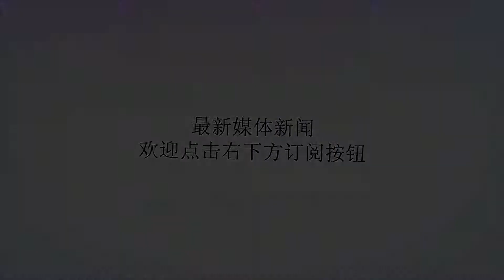五角大楼首次全面审计彻底失败：账面太丑陋，没脸再审了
谢谢！文/人形自走炮在不少人的印象中，美军是一个高效而精密的作战机器，由于摊子过大还经常哭穷，喊没钱花；但谁能想到，在各种光环下面，竟然还有腐败到让人触目惊心的一面：2017年12月，五角大楼开始了其历史上的首次全面审计，而到前不久，五角大楼宣布，这场审计持续不下去了。据中新网11月16日援引《侨报网》等多家美国媒体网站的报道称，美国国防部副部长特里克·沙纳罕(PatrickShanahan)表示，五角大楼未能通过历时一年的首次全面审计。在当天的新闻发布会上，沙纳罕表示，五角大楼收到的审计报告十分丑陋，很多审计员在审计时反应，当他们在查到那些账目上的物品时，却发现那些东西早就不翼而飞，也没有人知道在哪。据悉，此次针对国防部的审计由大约1200名审计员进行，对包括武器系统、军事人员和财产在内的广泛支出进行了财务核算。耗资高达3.67亿美元，是美国国防部史上第一次全面审计。早在1990年，美国便通过法案要求所有联邦政府机构进行审计，但五角大楼一直到2017年12月才开始首次全面审计。沙纳罕称，一开始五角大楼也没有打算通过审计，因为这是对涉及2.7万亿美元的机构进行审计，需要进行的项目很多；他还表示，这次审计的目的不是为了发现问题，而是为了制定解决问题的措施。在此前五角大楼一直以涉及国家安全为由，拒绝全面审查，但最终促成这次审查的是近年来美军陆海空和陆战队等各军种层出不穷的状况，以及2016年美国陆军的一份更加丑陋的审计报告，让所有人都坐不住了。2016年6月，美国国防部督察长审计办公室发布了一份名为《对管理陆军暂记账户改进意见》的报告，称2015年美国陆军对高达6.5万亿美元的账目进行了“不正当”的调整。路透社对此报道称，美国军中腐败问题已经引发民众的严重不满，但军队却对此无动于衷。路透社的报道，美军做假账只是五角大楼数十年来多个重大审计问题的冰山一角而已，而早在2001年9月，时任美国国防部长拉姆斯菲尔德就曾承认，当年有2.3万亿美元从国防部预算中“失踪”。最近一段时间以来，美军曝光了多起涉及贪腐问题的案件，前不久韩国三家公司多年来联手哄抬美军油品价格被罚，而美军多年来均为发现其中的财务问题；此前美国空军因为购买单价1280美元的咖啡杯而被广泛批评，尤其是此前还买过单价1万美元的马桶盖！事实上，国防部对下面军队的各种胡作非为是心知肚明的，就连这次公开坦诚非常丑陋的五角大楼全面审计，负责的主官都表示不是为了找出问题，而是找到解决问题的办法，说白了就是：以前的问题，罚酒三杯；以后的问题，手脚都麻利点。